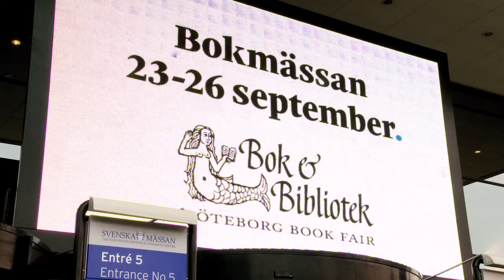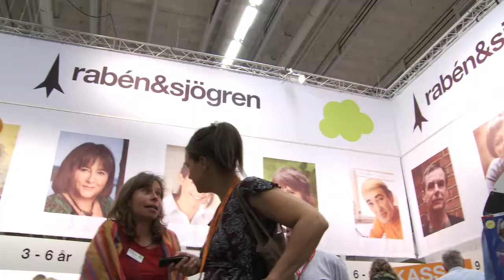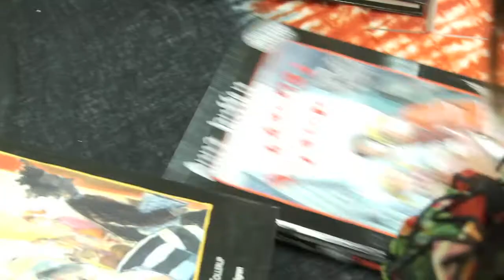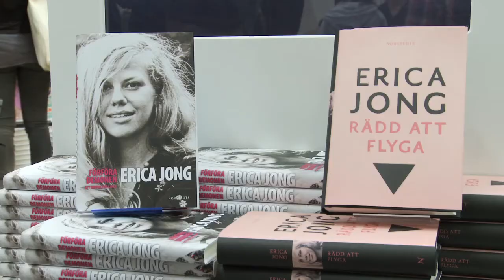Bokmässan 2010 på 4 minuter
På bokmässan 2010 genomförde vi över 500 aktiviteter med 123 författare och illustratörer i 3 montrar och på en mängd andra scener. Kolla in vår film från bokmässan. Hoppas att vi ses nästa år!